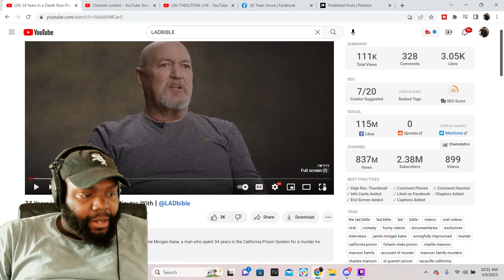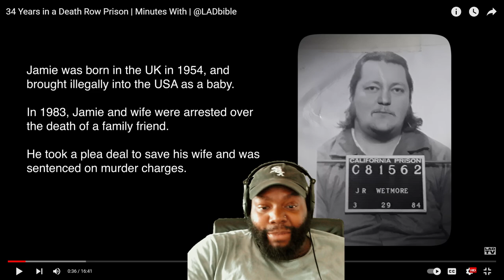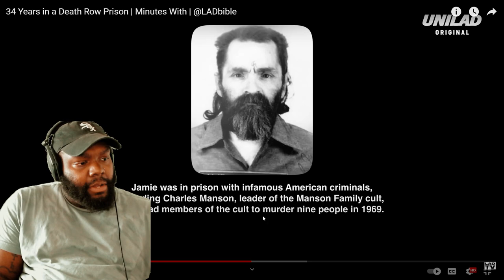CHICAGO DUDES REACTION TO 34 Years in a Death Row Prison | Minutes With | @LADbible PART 2